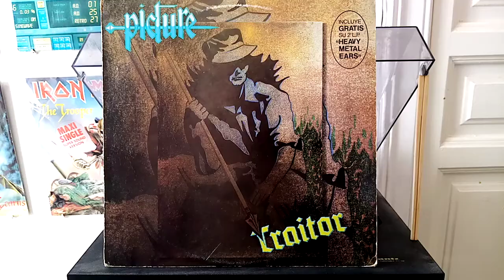PICTURE: Traitor - 1985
Picture – Traitor + Heavy Metal Ears
Label: Diana – E-40.821, Discos Victoria, S.A. – VLP-140/1-2
Format: Vinyl, LP, Compilation
Country: Spain
Released: 1985
Genre: Rock
Style: Hard Rock, Heavy Metal
Tracklist
A1  Traitor
A2  Right Now
A3  Fantasies
A4  Dyin' To Live
A5  Lost In The Night
B1  State Of Shock
B2  Loud 'N Proud
B3  Out Of Control
B4  We Don't Need To Hide
C1  Heavy Metal Ears
C2  Spend The Night With You
C3  Unemployed
C4  I'm Just A Simple Man
C5  Funky Town
D1  Out Of Time
D2  Nighttiger
D3  No No No
D4  Rock & Roll / Under Your Spell